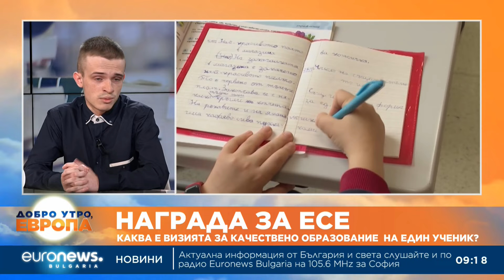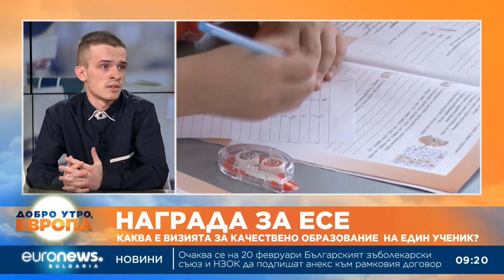Каква е визията на един ученик за качествено образование?